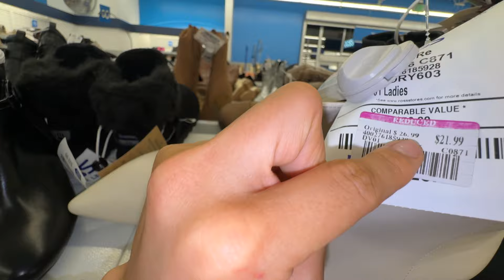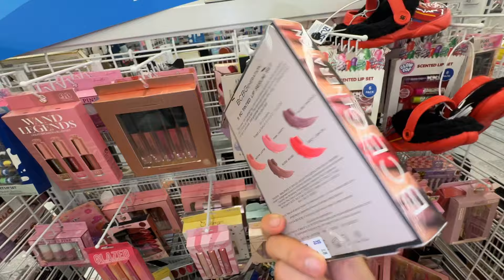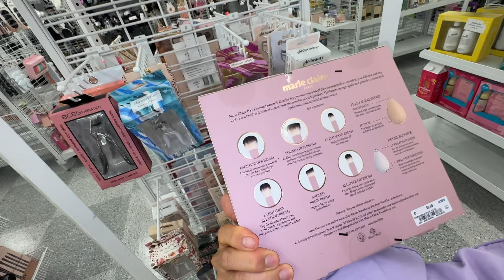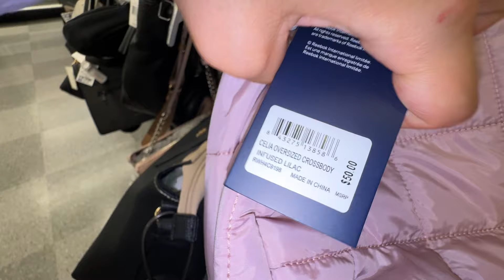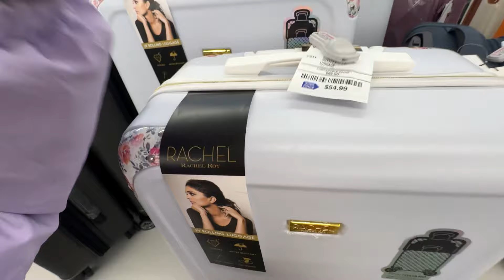✈️Fuimos a compras para Nuestra VACACIÓN A EL SALVADR🇸🇻